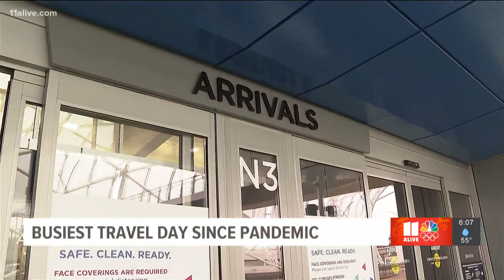Health officials fear wave of new COVID infections will following Thanksgiving travel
Dr. Anthony Fauci urged Americans to continue taking precautions to avoid putting added stress on hospitals and to avoid another lockdown.